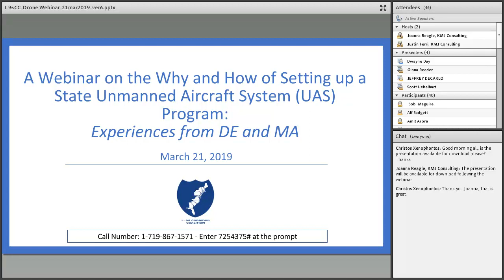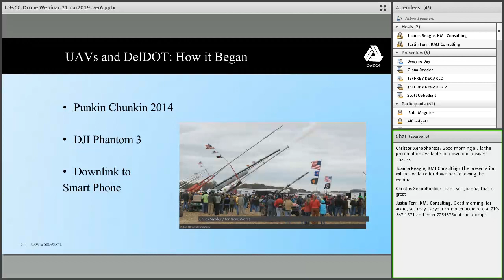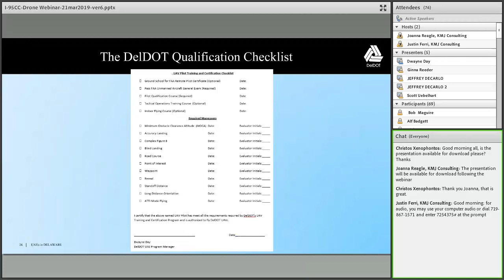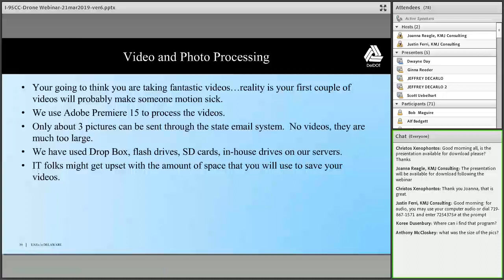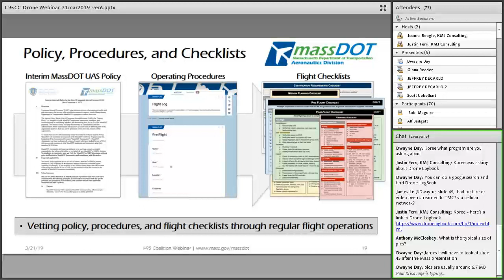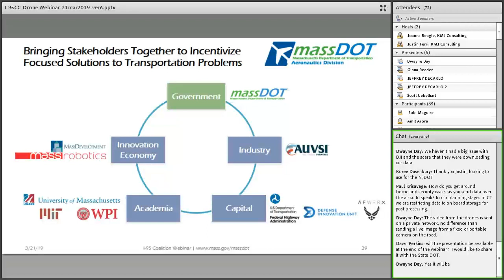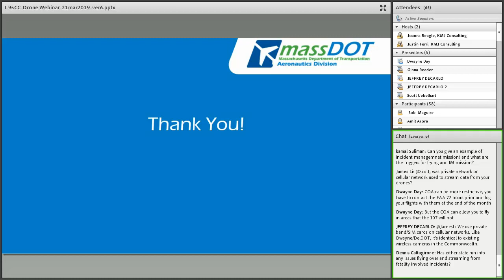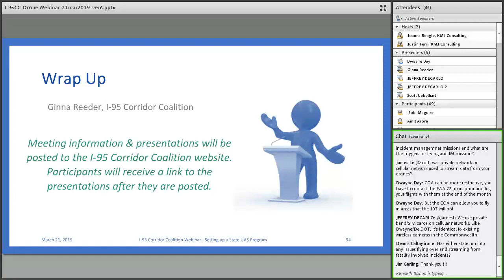The Why and How of Setting up a State Unmanned Aircraft Systems (UAS) Program - March 21, 2019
This webinar features the following presentations: Unmanned Aerial Vehicles in Delaware (Dwayne Day, Delaware DOT) and Massachusetts Drone Program: Expansion and Innovation (Jeffrey DeCarlo, Massachusetts DOT and Scott Uebelhart, Massachusetts DOT Consultant).